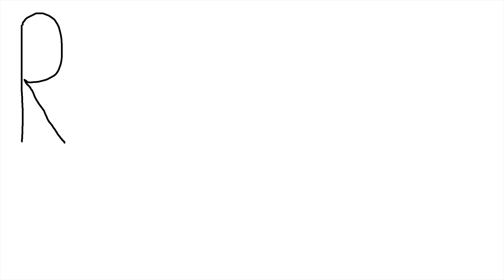Mozzarella Sticks - English Subtitles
Our English and Lithuanian eBooks:
Become our patron to watch our videos first and get rewards
Incredible "healthy" ;DD Mozzarella Sticks snack. It's not super easy to make, but definitively worth it. You'll like it too!
Cheers!

Our patrons: Kristupas Klimkaitis, Alligator PDR tools, Elizabeth Urbanas

♫ Music
"Amaze yourself" by Dj Quads

Based on
Simply Jain
Mozzarella Sticks | How To Make Mozzarella Cheese Sticke | Starters & Snacks | Simply Jain

0:00 Introduction
0:18 How to Make Mozzarella Sticks
3:00 Tasting Mozzarella Sticks
4:45 Hidden Scenes